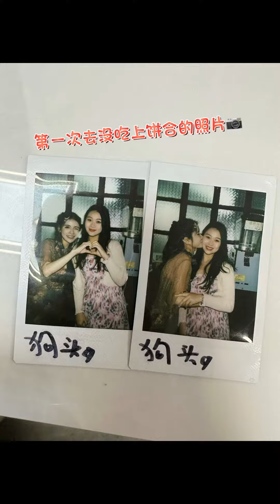终于吃到老婆亲手摊的煎饼啦！# 煎饼果子。Finally got to taste the pancakes made by my wife herself! Pancake fruit.